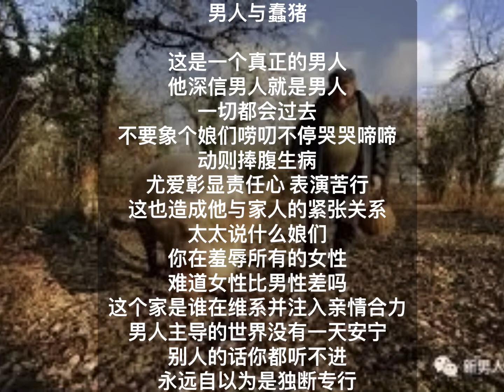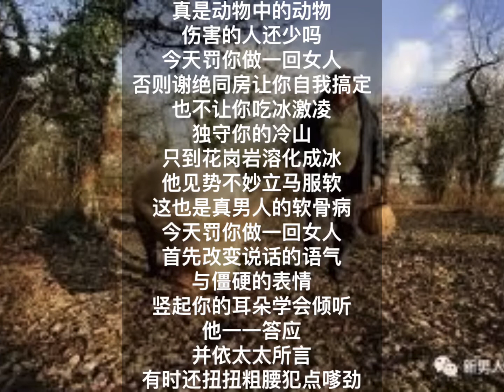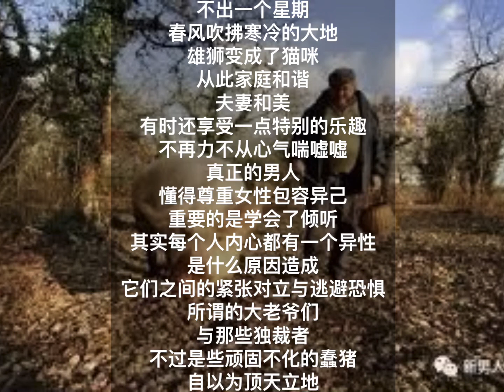中国我说1011 男人与蠢猪